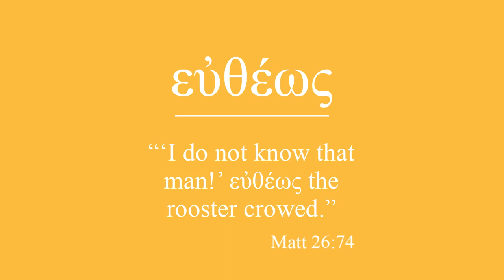εὐθέως Immediately GWOTD